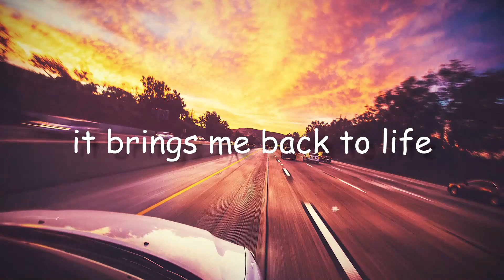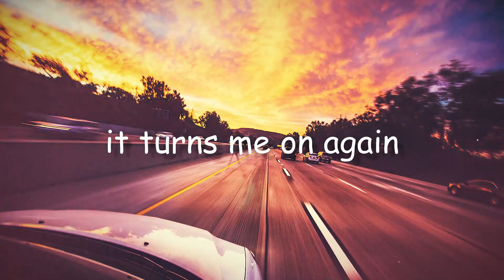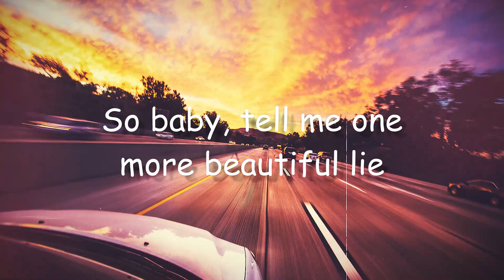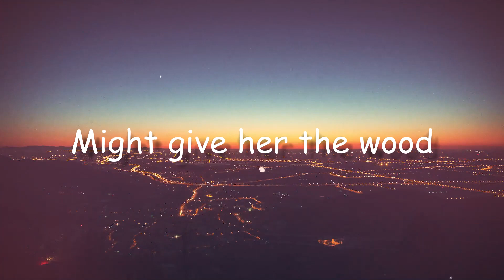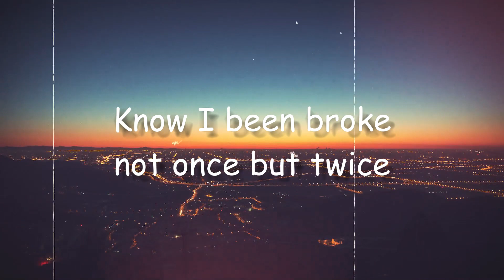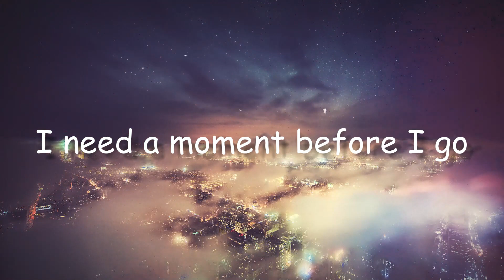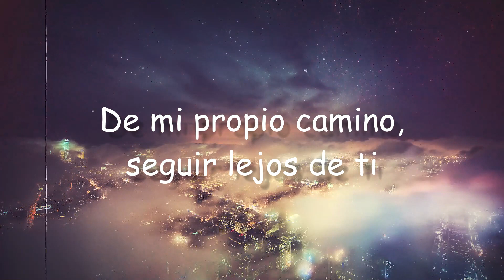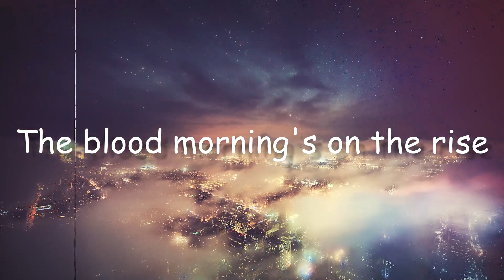Ignite - K-391, Alan Walker, Julie Bergan, Seung Ri (BIGBANG)[Lyrics Video]❣